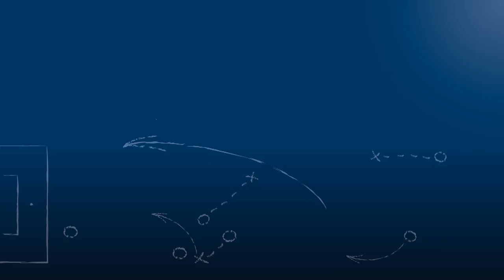Dietmar Blicker - ATSV Mutschelbach - zum Spiel vs. FSV Buckenberg, FuPa.tv-Interview am 29.07.2018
"Ich bin sehr beeindruckt von meinem neuen Verein!"

Dietmar Blicker, neuer Trainer des ATSV Mutschelbach, im FuPa.tv-Interview zur Begegnung FSV Buckenberg vs. ATSV Mutschelbach am 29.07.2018, der 2. Runde des bfv-Rothaus-Verbandspokals 2018/19.

Das Interview wird präsentiert von der Select GmbH.